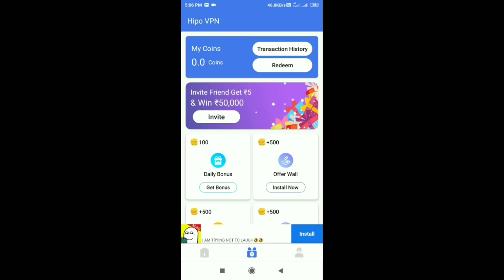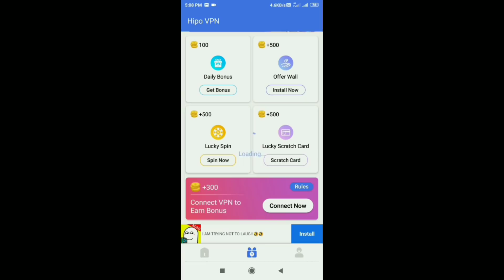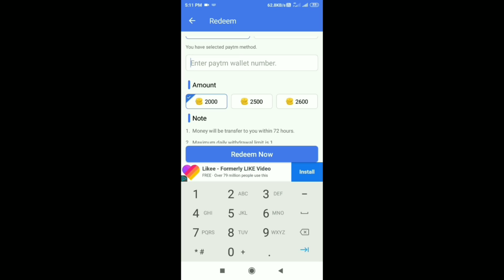FREE FIRE UPCOMING EVENT DETAILS || GET RED GLOO WALL SKIN, KUNGFU EMOTE || MG MORE